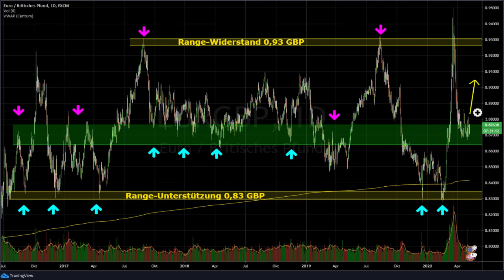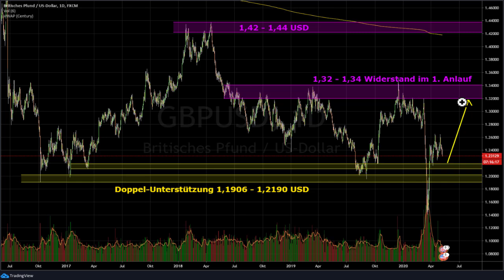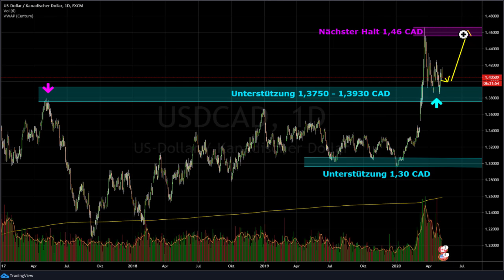FOREX AKTUELL – Währungspaare unter der Chartlupe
In diesem Artikel nehmen wir den Forex Markt unter die Chartlupe. Damit bestimmen wir die technische Marschroute verschiedener Währungspaare für die nächsten Wochen. Aktuell hat die Bank of England getagt und erwartet die tiefste Rezession seit dem 325-jährigen Bestehen der Notenbank. Das Empire wurde auf eine Verdopplung der Arbeitslosenquote eingestimmt. Das Bruttoinlandsprodukt soll im Juni um 30 Prozent niedriger als zum Jahresanfang liegen.

Forex aktuell Teil 1: EUR/GBP – Big Ben schlägt Alarm

Die Bank of England warnt, aber was soll Sie auch sonst noch tun? Die Hüter der Währungen haben im europäischen Raum das Pulver verschossen. Am Forex Markt zeigt sich wenig Bewegung, auch wenn weiterer Stimulus zu erwarten ist. Vielleicht geht die EZB dazu über, neben Anleihen auch weitere Assets zu kaufen.